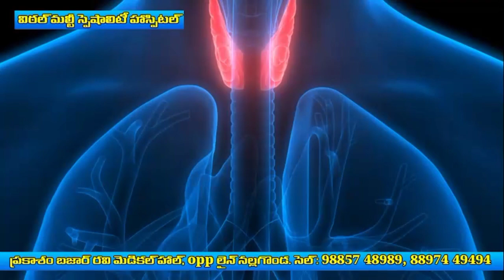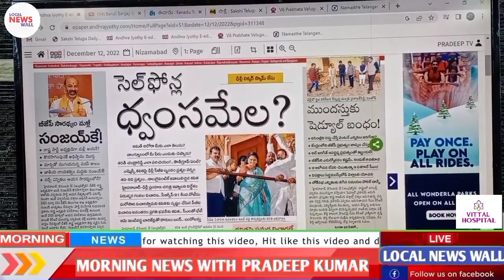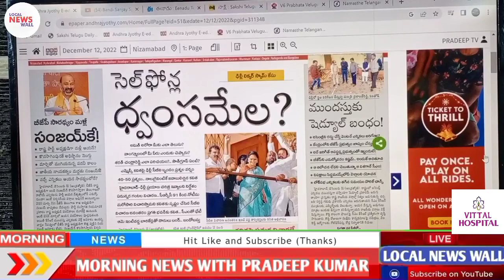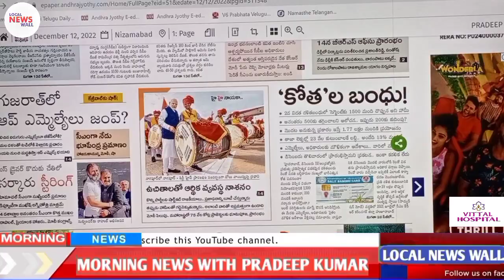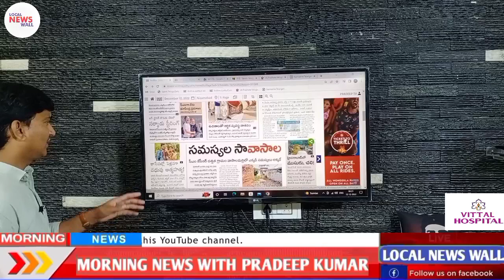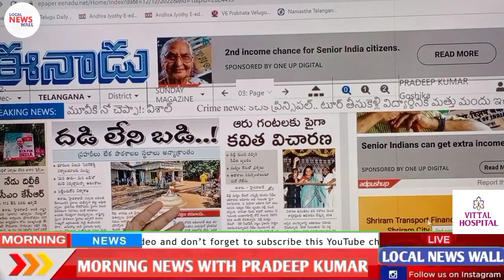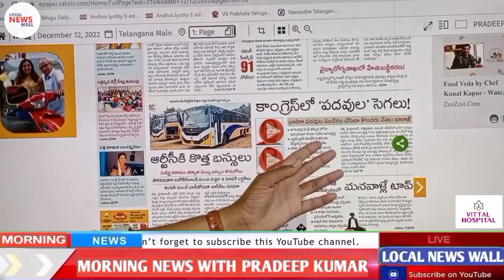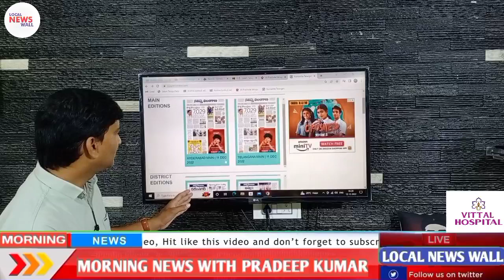Morning News with Pradeep Kumar|12/12/22|Local News wall | వార్తా పత్రికల విశ్లేషణ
Local News wall YouTube చానెల్ లో ప్రత్యేకంగా వార్తా పత్రికల విశ్లేషణ ను అందించడం జరుగుతుంది. ప్రతి రోజు ఉదయం 8 గంటల వరకు ఈ వార్తా పత్రికల విశ్లేషణ ను ఇవ్వడం జరుగుతుంది. ముఖ్యంగా సాక్షి, ఈనాడు, ఆంద్రజ్యోతి,నమస్తే తెలంగాణ, వెలుగు పత్రికల ను  మరియు ఇతర వార్తా ప్రచురణల విశ్లేషణ మరియు దానికి సంబంధిత వ్యక్తుల అభిప్రాయాలను ఇంటర్వ్యూ ద్వారా వీక్షకులకు అందించబడుతుంది. కేవలం పత్రికలలో ప్రచురింపబడ్డవే కాకుండా మాదృష్టికి వచ్చిన  ప్రచురించని వార్తలను కూడా వీక్షకులకు అందించబడును.జిల్లాలో వార్త పత్రికల మాద్యామాల ద్వారా వస్తున్న వార్తల ద్వారా విశ్లేషణ చేసి ప్రజలకు చేరవేయడమే లోకల్ న్యూస్ వాల్ లక్ష్యం.